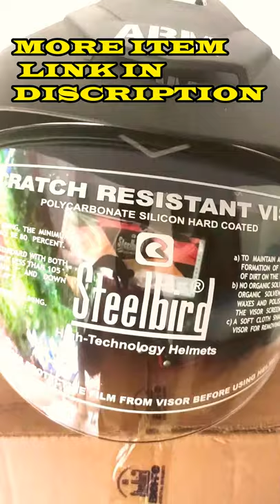Best Helmet with all features.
BEST HELMET
Revolving Spice Rack 16 in 1 / Masala Rack Set

Wireless On Ear Headphones with Mic, Pure Bass

Submersible Pump, 220-240V/50 Hz, 2.6 m/8 ft

Rubber Heavy Sheet Black (20 ft x 18 ft) 500 GSM Fish Pond Liner👉👉Rubber Heavy Sheet

Black (20 ft x 18 ft) 500 GSM Fish Pond Liner

combo T shirt